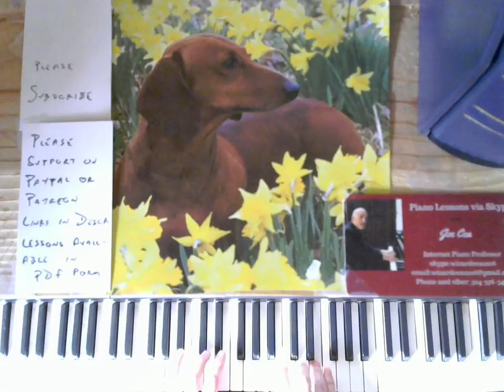People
Internet Piano Bar
Great Piano music on the internet
Tip Jar